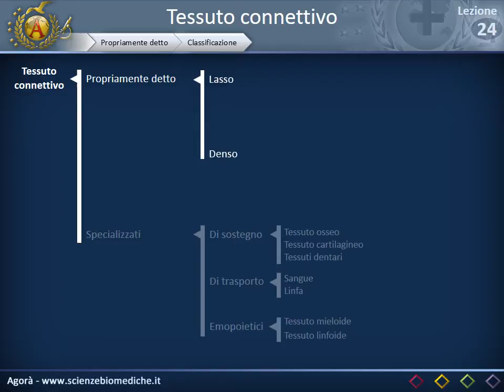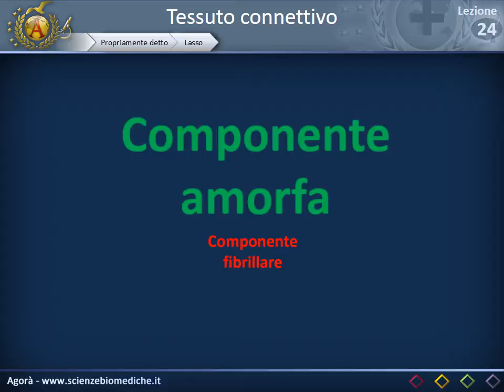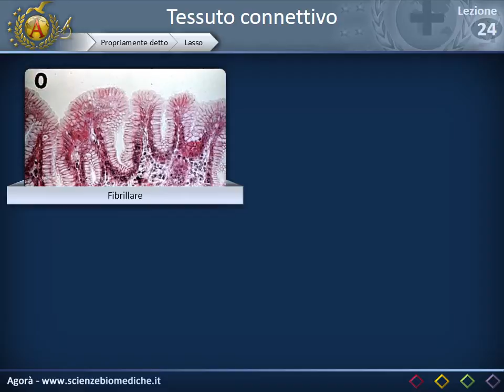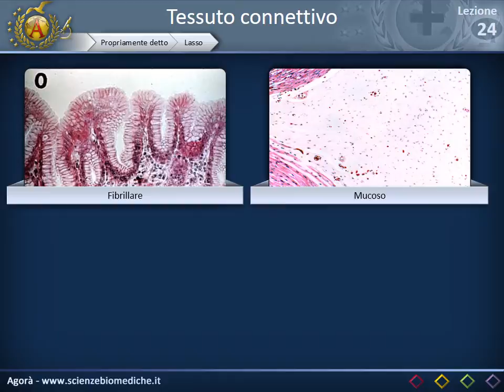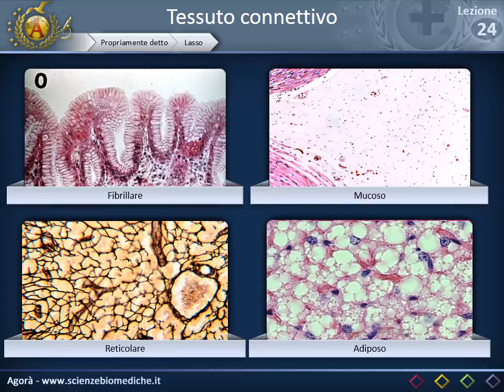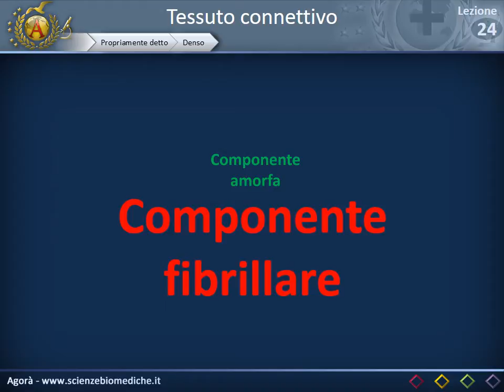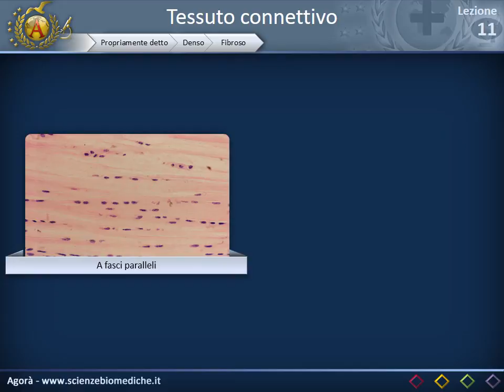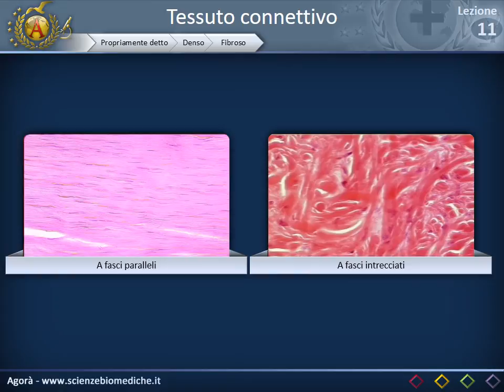Istologia 24 - Connettivi propriamente detti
Per una corretta visualizzazione del video, si consiglia attivare l'alta definizione (agendo sulla ruota dentata in basso a destra). Per scaricare la versione scritta della lezione cliccate il